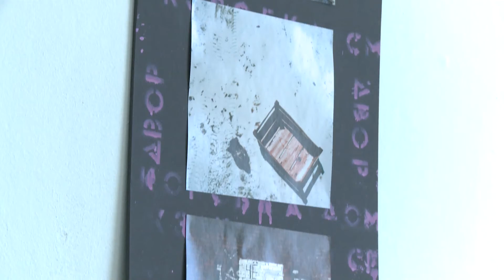Выставка «Мое»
Город через объектив: в ЮУрГУ открылась выставка «Моё»